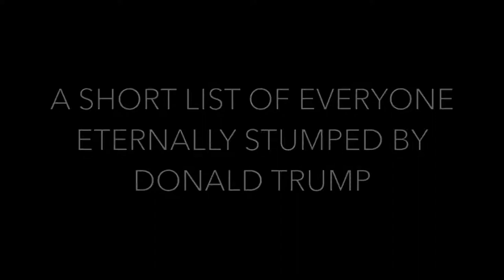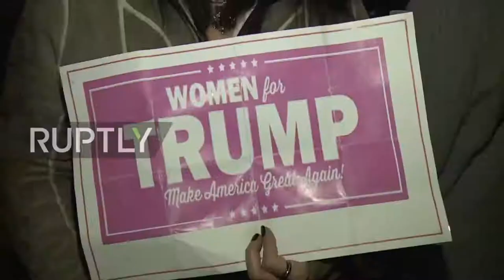Donald Trump Victory Celebration Montage We Are The Champions